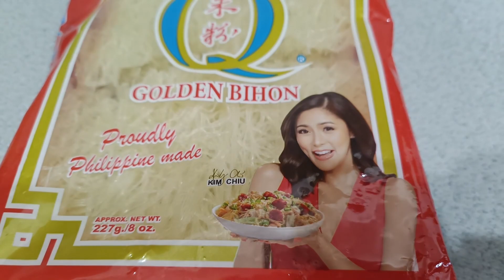Golden Bihon Guisado Recipe || FOR LONG LIFE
MGA SANGKAP:
Pork
Onion
Garlic
Soy Sauce
Oyster Sauce
Brown Sugar or MSG
Salt
Cabbage
Carrot
Bell Pepper
Paminta Powder
Water
Vegetable Oil
Bihon
Spring Onion